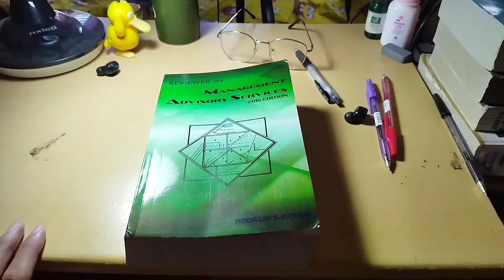How to Properly Handle College Textbooks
Epic book handling skills

I'm uploading this here because Facebook dropped the quality so much.